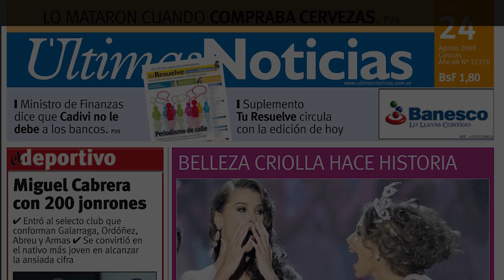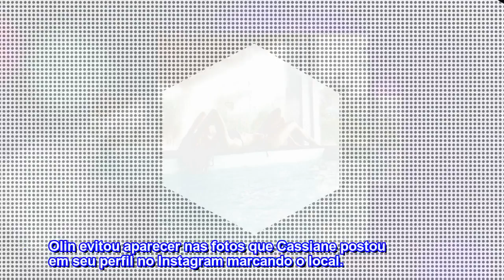Quase um ano após prisão de Eike Batista, filhos seguem esbanjando com namoradas